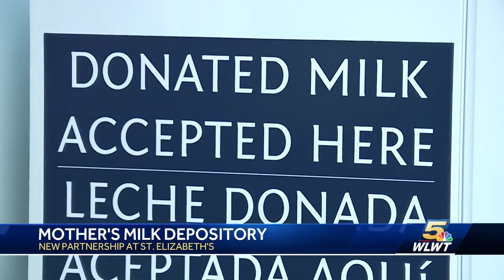St. Elizabeth Healthcare opens milk depot for babies